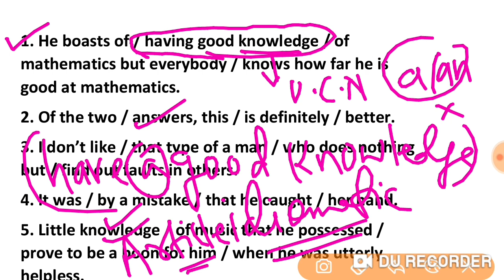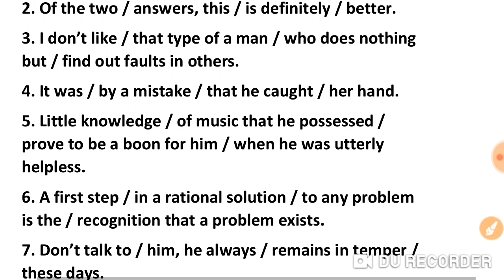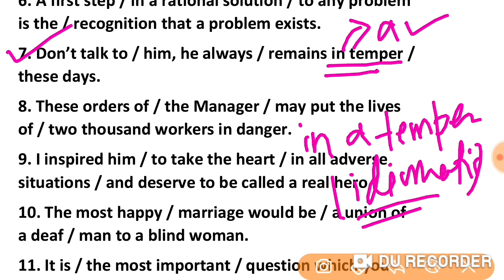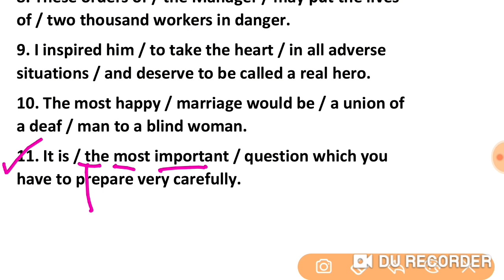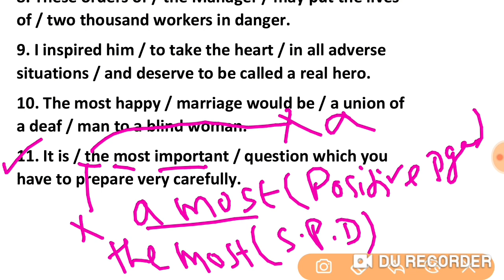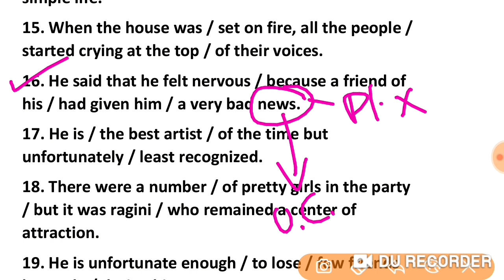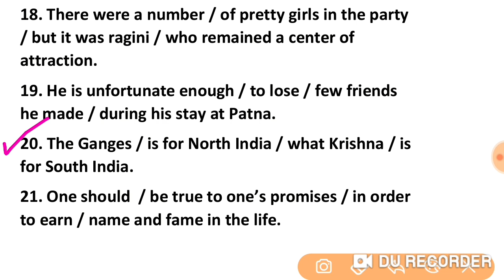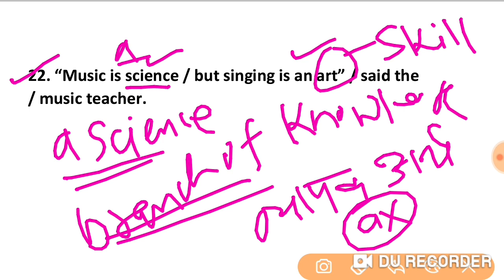English | 500 Error |for STENO,CHSL, CGL,KVS,MTS,CPO | Errors | Filler | Idiom Phrase | Phrasal Verb